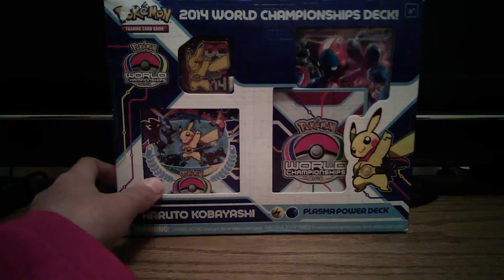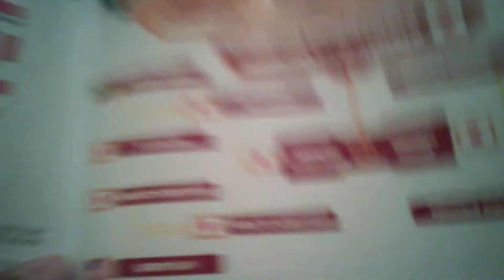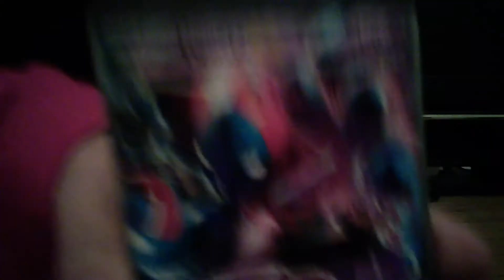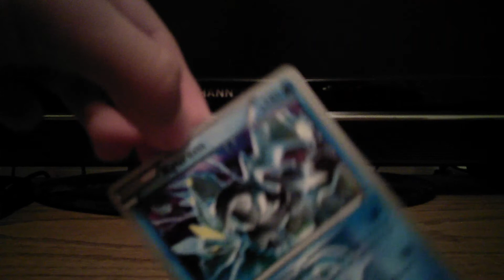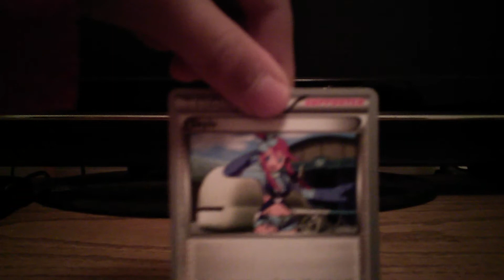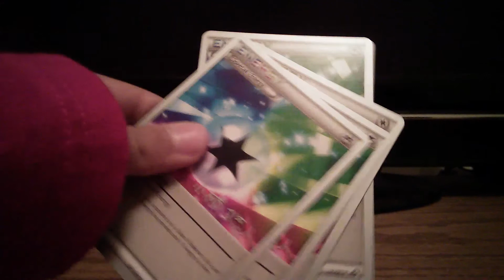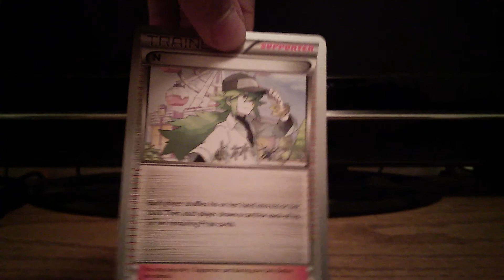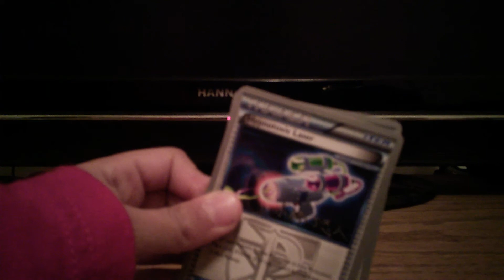Pokemon card world champion deck